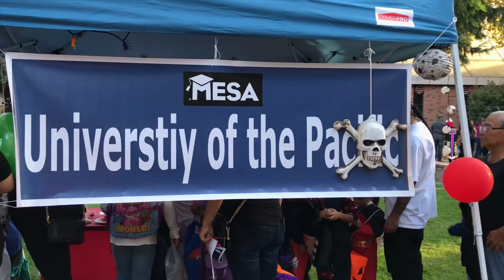2019 HALLOWEEN at UNIVERSITY of the PACIFIC (UOP) and OXTAIL HOT POT ក្មេងៗតែងខ្លួនទៅសុំស្ករគ្រាប់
EP#117 It’s Halloween 🎃 season in USA. Taking the kids out trick-o-treat at my university 🏫 where I graduated 17 years ago 👩🏻‍🎓 😂 so much has change and the campus looks so beautiful 😍 Kids had lots of fun while the adults ended the night with some oxtail 🐂 hotpot 😋 វគ្គទី 117 ដល់រដូវភ្យុំ 👻 នៅអាមេរិចហើយ នាំក្មេងៗតែងខ្លួនជាតួអង្គផ្សេងៗហើយទៅសុំស្ករនៅមហាវិទ្យាល័យដែលបានរៀនចប់តាំងពី 17 ឆ្នាំមុន 😂 🎓 📝 ក្មេងៗសប្បាយណាស់ហើយចាស់ៗត្រឡប់មកផ្ទះញាំស៊ុបឆ្នាំងភ្លើងកន្ទុយគោ 🍲 🥘
OXTAIL and TENDON HOT POT in INSTANT POT របៀបធ្វើស៊ុបឆ្នាំងភ្លើងកន្ទុយគោសរសៃគោ

STATS:
Family of 4: Daddy, Mommy, Oun Naly & Baby Eli